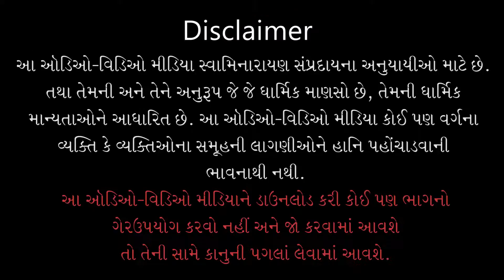Gyandhara | જ્ઞાનધારા | Bhagwanne Pan Aapanne Raji | 19 Jun 2011 | Pu. Gyanjivandasji Swami - Kundal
Title: Bhagwanne Pan Aapanne Raji Karavnu Man Thay Chhe...Kyare ?
Guj. Title: ભગવાનને પણ આપણને રાજી કરવાનું મન થાય છે...ક્યારે ?
Type: Katha
Category: Gyandhara
Orator: Pu. Gyanjivandasji Swami - Kundaldham
Event Date: 19 Jun 2011